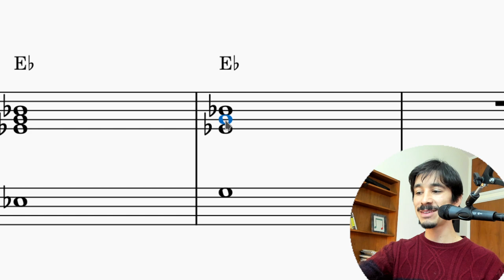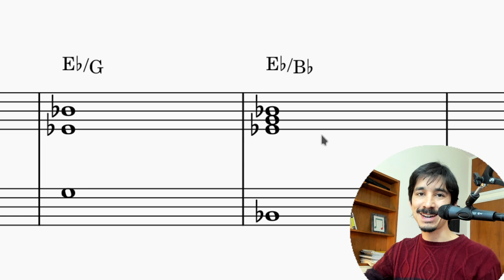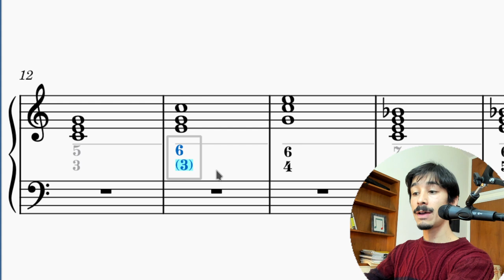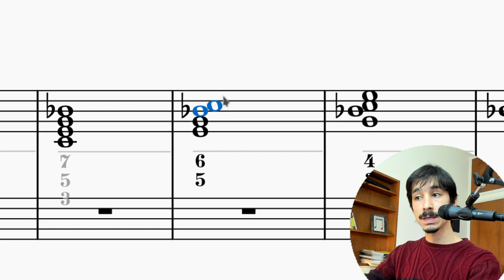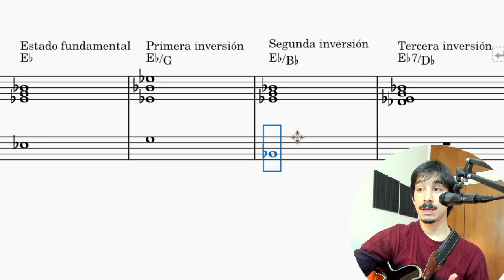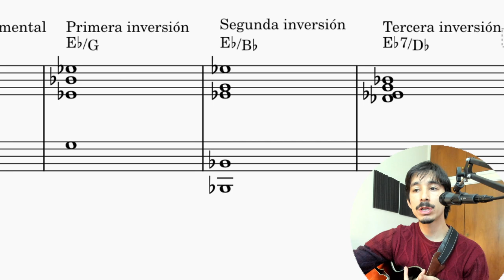Qué son los ACORDES INVERTIDOS y por qué deberías usarlos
🎼 Ya oíste hablar de las inversiones: ahora toca aprender a utilizarlas en tu música, entender cuales son las limitaciones que conllevan, y estudiar un par de ejercicios muy prácticos para incorporarlas en tu rutina de estudio.
🎸 Si quieres aprender armonía aplicada a la guitarra con un método claro y accesible,

00:00 Introducción
01:05 Definición
05:17 ¿Para qué me sirven?
08:25 Cómo invertir cualquier acorde
13:49 Cuidados
18:26 Ejercicios
22:26 Conclusiones